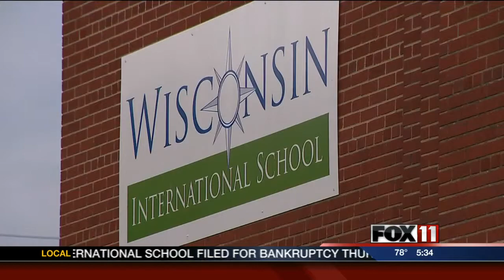De Pere private school files for bankruptcy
The Wisconsin International School says it's about a half a million dollars in debt.